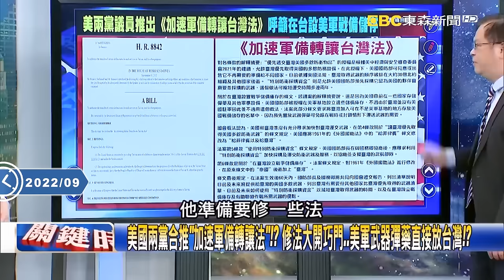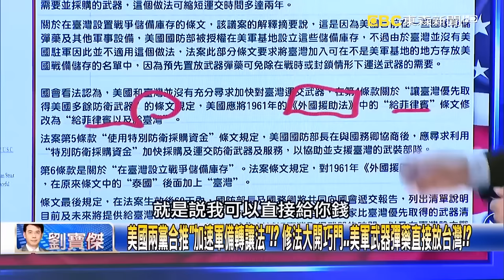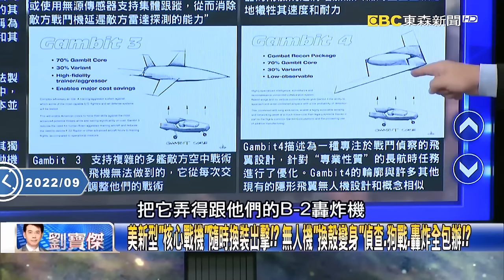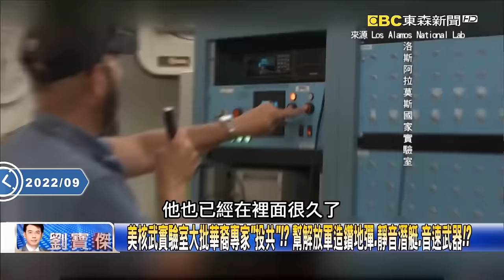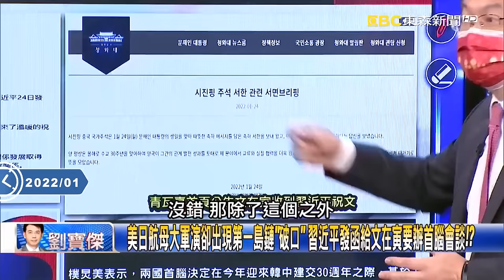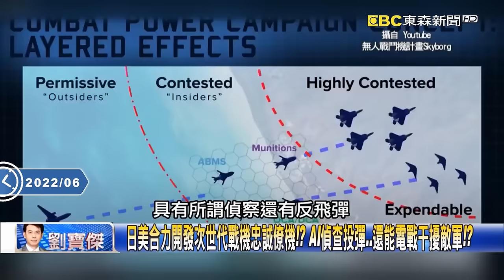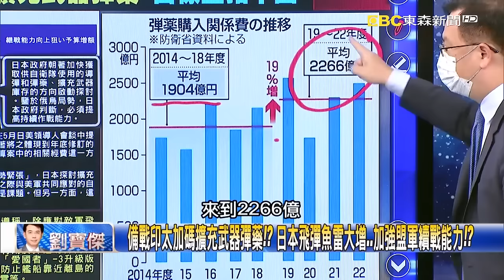【中美內幕】美軍隨時能打仗「解放軍只丟過石頭」！？大量先進彈藥擺台灣「堵死習近平」？！【關鍵時刻】劉寶傑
00:00:00 台灣成美軍最前線「戰爭火藥庫」！？ 串起韓日菲「島鏈庫存」對陸開戰就地取材！？
00:34:34 美日航母大軍演卻出現第一島鏈「破口」 習近平發函給文在寅要辦首腦會談！？
00:47:14 日無人機隊逼中國放棄武統！？ 岸田「骨太方針」甩開捆龍索出口飛彈戰機！？

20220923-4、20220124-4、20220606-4